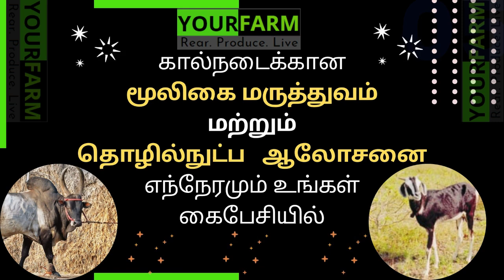பெரியம்மை நோய் புண் மற்றும் கொப்பளம் "வெளிப்பூச்சு மூலிகை மருத்துவம்"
மாடுகளில் பெரியம்மை நோய்க்கான வெளிப்பூச்சு மூலிகை மருத்துவம்- பேராசிரியர் ந புண்ணியமூர்த்தி

Topical herbal medicine for Lumpy Skin Disease

அல்லது இங்கு  👇🏻கிளிக் செய்யவும்